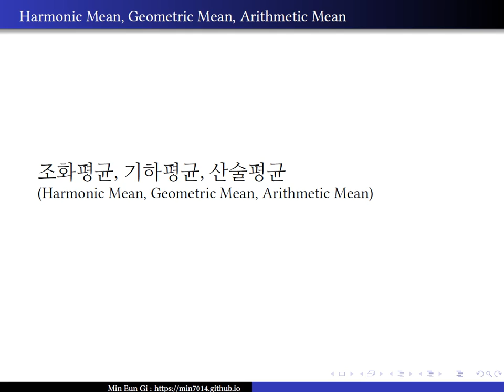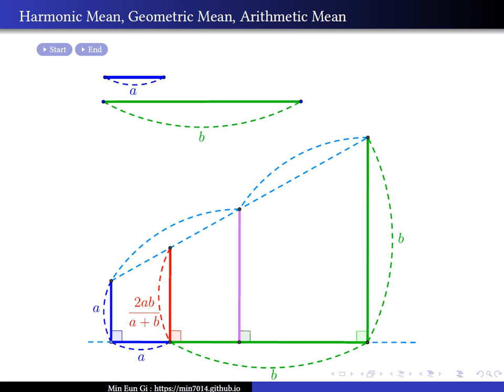Harmonic Mean, Geometric Mean, Arithmetic Mean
조화평균, 기하평균, 산술평균(Harmonic Mean, Geometric Mean, Arithmetic Mean)